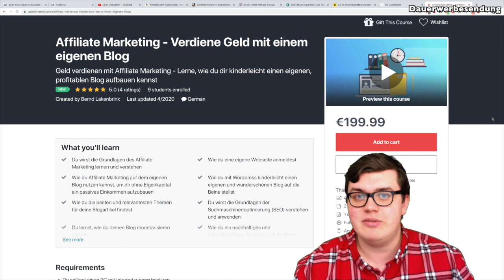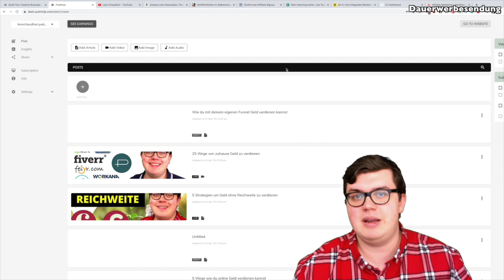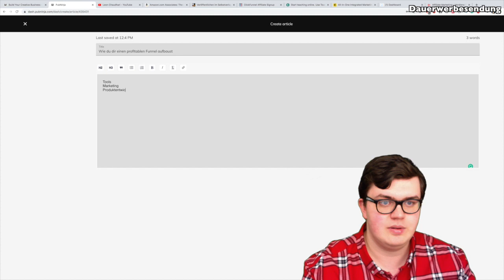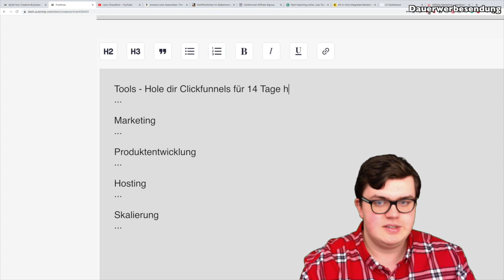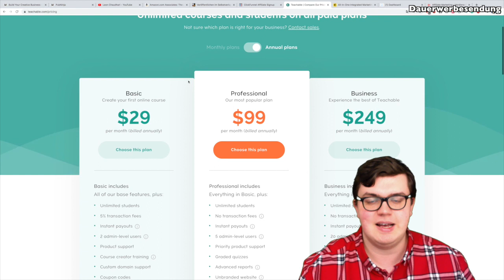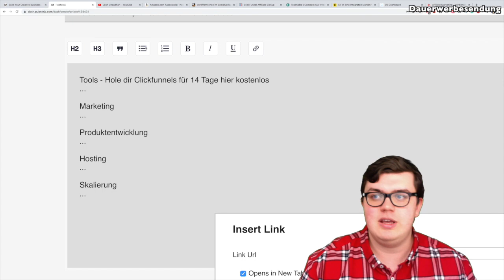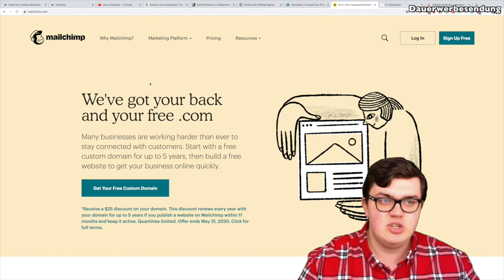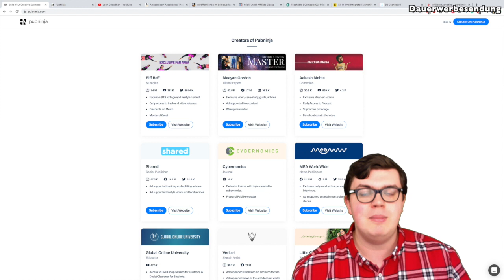PubNinja Blog Einnahmen erhöhen durch Affiliate Links und eigene Produkte